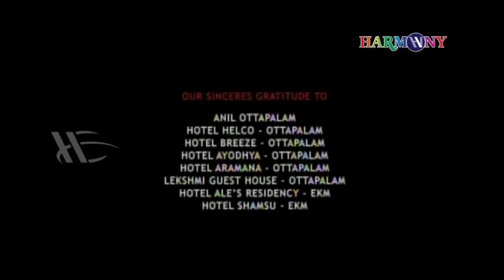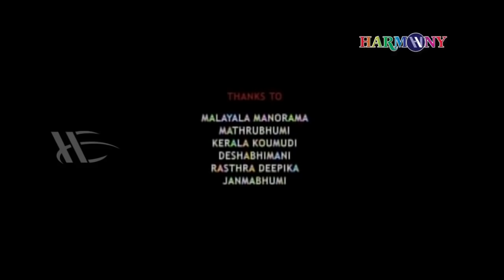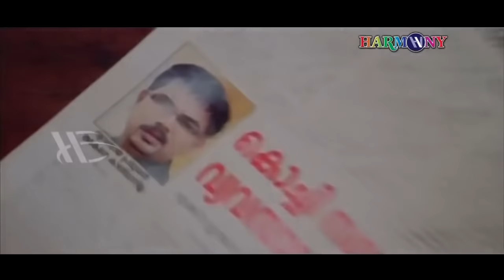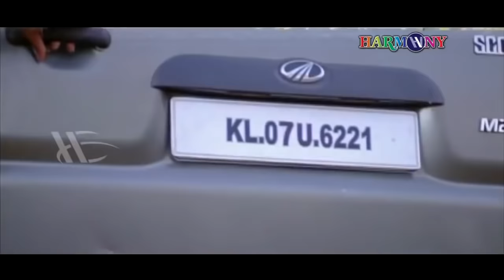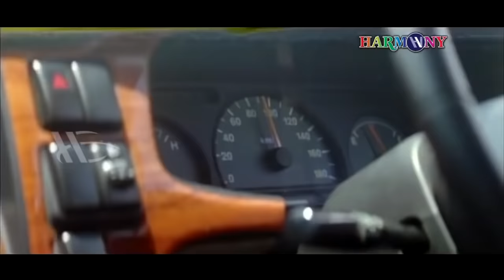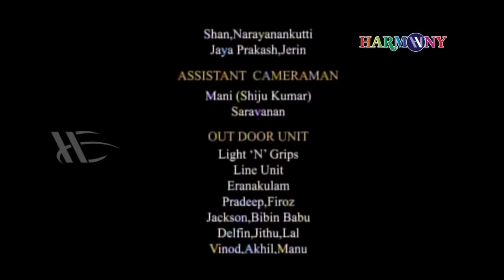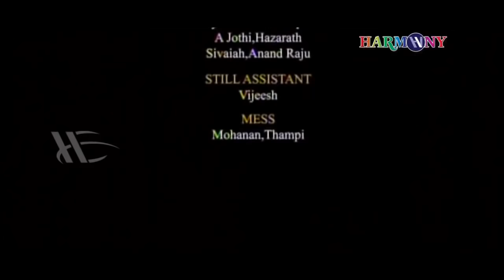Chekavar Malayalam Full Movie | Sajeevan | Indrajith | Kalabhavan Mani | Sarayu | Samvrutha Sunil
Presenting you Chekavar Malayalam full movie.

Directed : Sajeevan
Produced : Pentagon Creations
Written : Sajeevan
Starring : Indrajith, Kalabhavan Mani, Sarayu, Samvrutha Sunil
Cinematography : Sujith Vasudev

|| ANTI-PIRACY WARNING ||